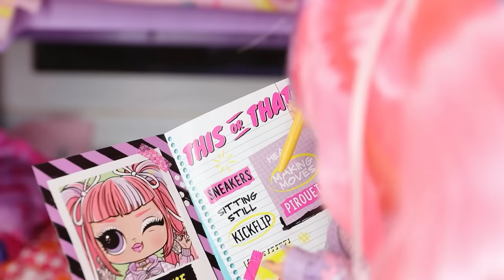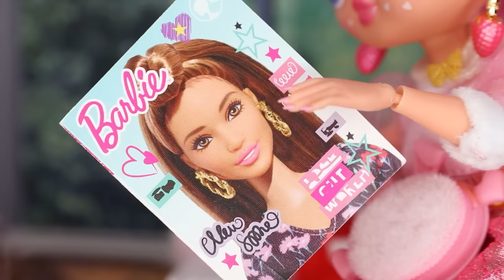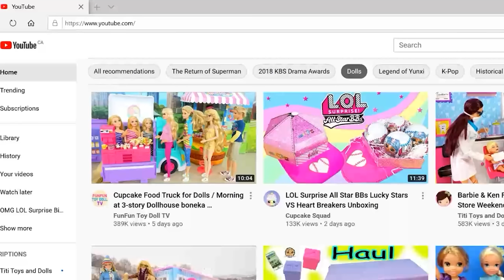MINI FULL MOVIE! - My OMG Family Loves Breaking into Song / OMG Family Bedtime Routine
OMG Family enjoy a nice evening routine before they begin getting ready for bed. There's also a bedtime routine in this LOL Family doll story. LOL Surprise Doll can't sleep so she goes to the kitchen to sleep on the kitchen counter. When OMG Doll gets awaken by her LOL Tween sister, she goes to the kitchen to grab a drink and gets scared by LOL Surprise Toddler. After drinking some water she goes to the bathroom to use the toilet and spots her lil sister sleeping in the tub. This family has some very unique and weird bedtime routines. They also love breaking into song randomly. I hope you like this mini full movie!

🍇 FULL MOVIE OF AIRPORT DOLL STORIES! - OMG Families 24 hours at the Airport / When Barbie Met Ken